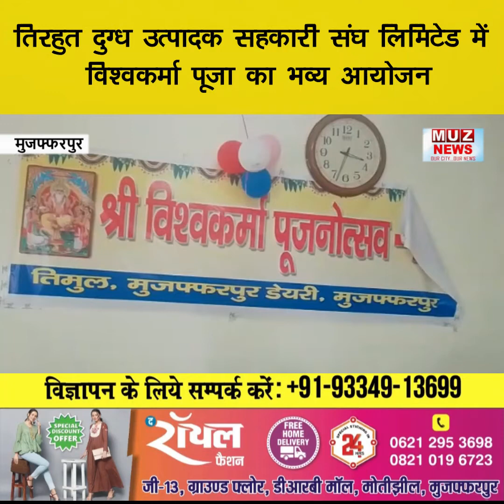तिरहुत दुग्ध उत्पादक सहकारी संघ लिमिटेड में विश्वकर्मा पूजा का भव्य आयोजन